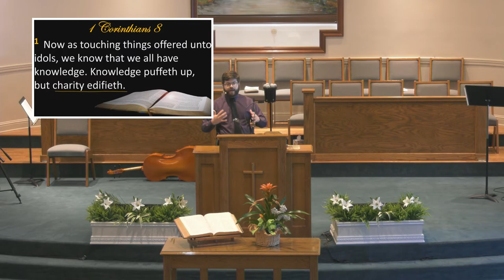“Worldly Knowledge and the Loving Knowledge of the Lord” - 1 Corinthians 8:1-3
Morning Worship from 5/22/2022 at FBC Brooklyn by Pastor Taylor Lindemann. For more content and information about our church visit our Facebook page “First Baptist Church Brooklyn” or our YouTube page “First Baptist Church Brooklyn, MS.”